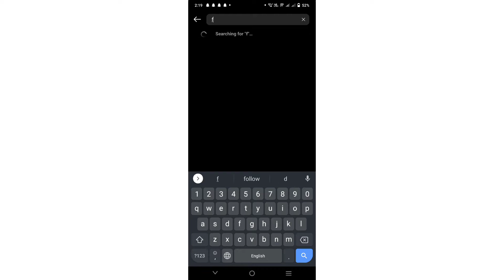Airplane Reel Filter | Fly at home reel Video Edit | New Trending Airplane Reel Instagram Tutorial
ABOUT THIS VIDEO:
This video is all about Trending Instagram Aeroplane Reel Filter Tutorial. Hope You Like it ✨

CHANNELS:  @YouTube Creators   @YouTube India Spotlight